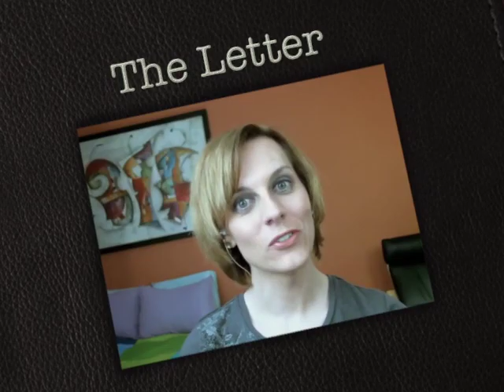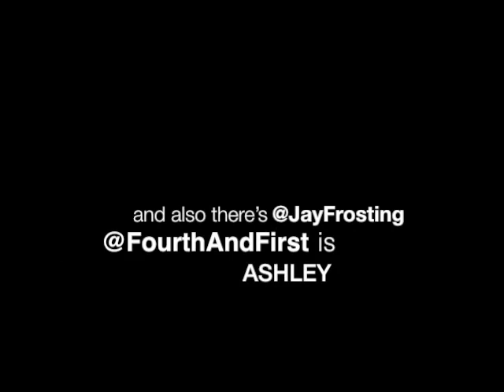Miss Gender - The Letter (s02e01)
Ashley has waited for months for her parents to start using the name Ashley instead of her birth name, but they won't, so she tries to explain her request again in a carefully worded letter. Unfortunately, the letter doesn't go over well and her parents tell Ashley that she's hurting them by not considering their point of view.

Ashley's parents are visiting in a few weeks and she'd love to try a new restaurant with them, but she worries that her parents would out her as soon as they started making small talk with the restaurant staff.

Despite this, Ashley has started the process of legally changing her name, and she tells Jay about all the paperwork, filing fees, and her eventual appearance before a judge, who could potentially decide not to grant her request.

Jay also learns how to get the most out of Too Faced Shadow Insurance eyeshadow primer and a tip on cleaning the lint from one's dryer screen without scuffing one's nails.

(Ashley's polish in this episode is Aruba Blue from Essie We aren't being paid to say this -- just thought maybe you'd like to know.)